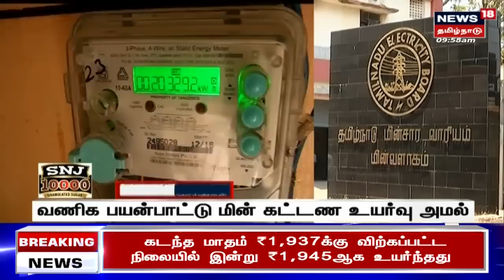காலை 10 மணி தலைப்புச் செய்திகள் - 01 JULY 2023 | News18 Tamil Nadu Headlines | Tamil News